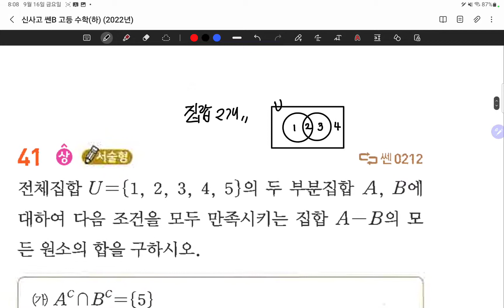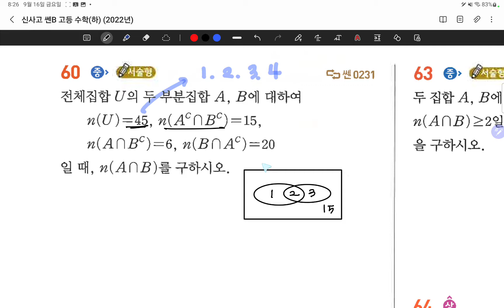22.09.16.금.고1광주고센B.집합(2).#27,32,33,41,52,60,64